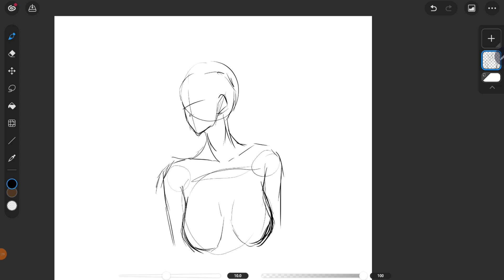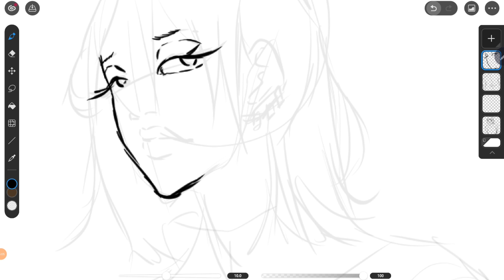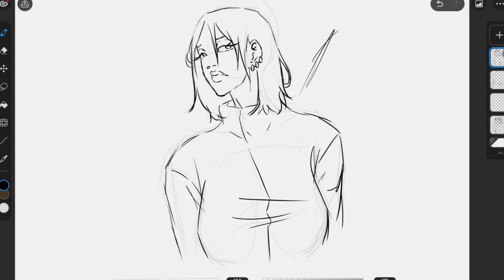how i sketch women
Jouons tous ensemble au football !!

Bon visionnage !